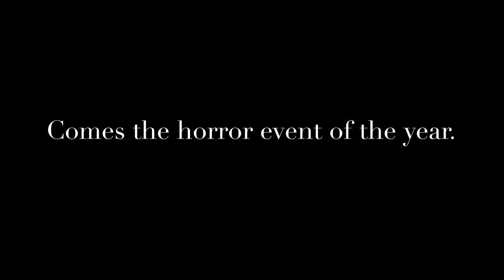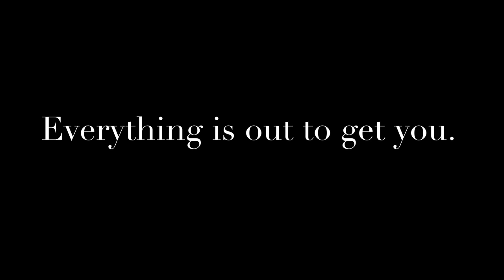Finding Nemo Horror Trailer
Beware the terror that lies beneath the oceans' waves.